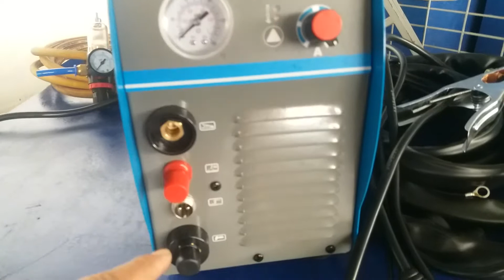Mesin Cutting Plat Besi, plasma cutting dengan air compressor, CUT 45G SB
Plasma cutting without compresor. las plasma, plasma cutting, dengan menggunakan teknologi kompresor. mesin las terbaru yang bisa di jadikan patokan.

harga mesin las laser

las plasma, plasma cutting . mesin las terbaru

alat potong besi plasma cutting, las plasma, plasma cutter. plasma cutting

plasma cutting terbaru ini bisa di gunakan di semua bidang pemotongan besi karena sangat rekomendasi sekali mesin las ini

plasma cutting di gunakan secara bersama sama dengan kompresor angin untuk menunjang kinerja mesin las ini

plasma cutter terbaru dan berteknologi terbaik untuk saat ini plasma cutting dengan teknologi IGBT
sangat cocok untuk potong stainles steel